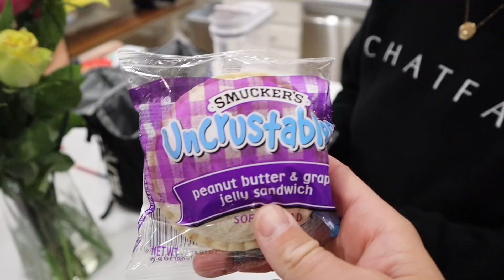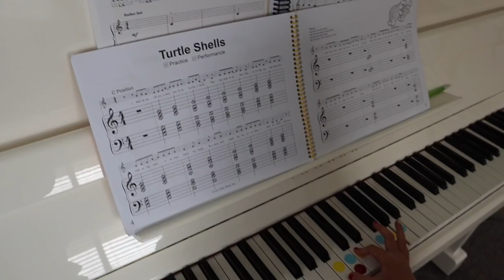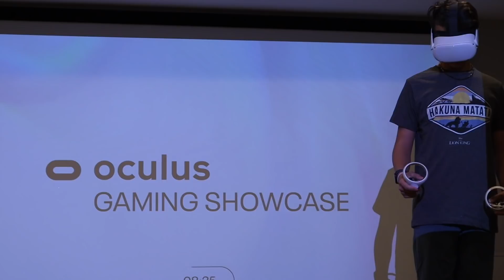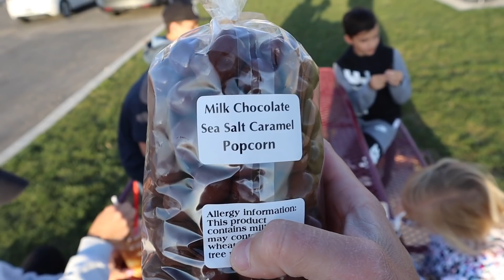DEVASTATING INJURY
In the Bingham family we are no strangers to broken bones and serious injury. Between Dad's broken leg broken in two places at the skate park, Hazy's two broken bones in her arm as a toddler breaking both bones in her right arm at Legoland, and Krew's broken collar bone at school. I suppose it was only a matter of time before another TIHWB family member suffered a devastating injury. But like with all the other bumps and scrapes and bruises this family has suffered, we are confident he will bounce back in no time and make a full recovery!

If you were hoping for a real injury (what is wrong with you?!😜) you can watch a handful of them here:

Mailing Address:
84062